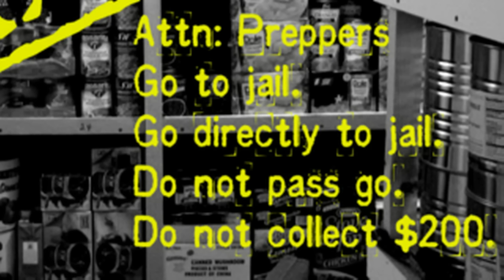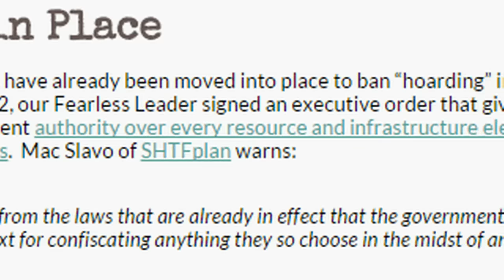Survival: Will Prepping Become Illegal Here Too?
Today’s lesson is that when times get tough, the government can and will persecute those who have planned ahead.

Back In 2013 The Attorney General of Venezuela, Luisa Ortega Díaz, called on prosecutors to target people who are “hoarding” basic staples with serious sanctions.

She called on prosecutors to seek their detention.

The attorney general called on people to remain calm, not to fall for provocations, and not to be afraid of the “alleged” food shortage.

Today in 2016, Here in America, Most people would think such a thing is just a conspiracy. They don't realize what the NDAA Is.

The game pieces have already been moved into place to ban “hoarding” in America.  In 2012, our Fearless Leader signed an executive order that gives the federal government authority over every resource and infrastructure element in the United States.

So this should show people that is a crisis food shortage was to come to America, They would turn the tables on those that have taken the time to prepare!